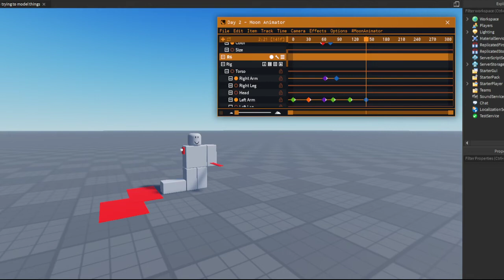2 Days of [Moon Animator]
gore11!1!!